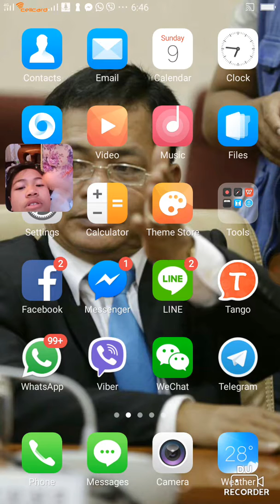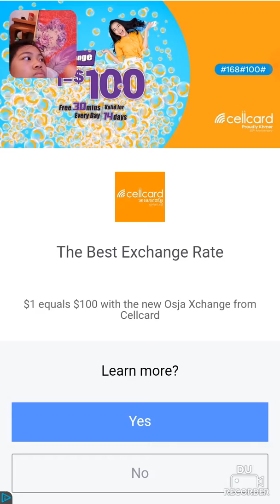My talking tom